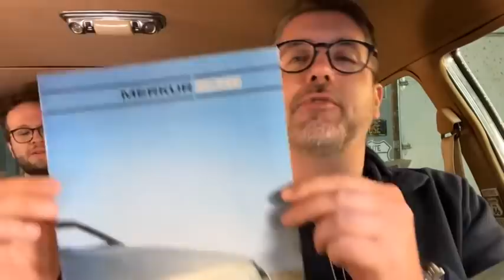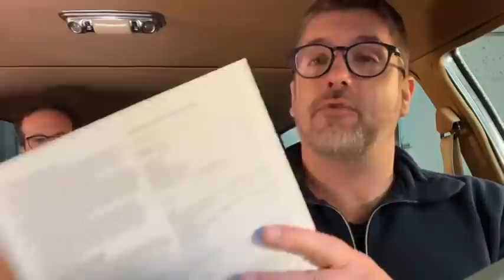Dans ma Grosse Brune - Épisode #85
Aujourd’hui dans ma Grosse Brune #85 - Retour sur le Salon du véhicule électrique de Montréal, les 25 ans de Gran Turismo et le Salon Auto Sport de Québec